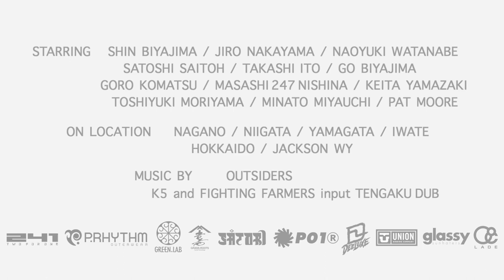2015 THE SNOWBOARDING MOVIE KEY STATION TEASER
STARRING
       SHIN BIYAJIMA / JIRO NAKAYAMA / NAOYUKI WATANABE
            SATOSHI SAITOH / TAKASHI ITO / GO BIYAJIMA
      GORO KOMATSU / MASASHI247NISHINA / KEITA YAMAZAKI
       TOSHIYUKI MORIYAMA / MINATO MIYAUCHI / PAT MOORE
ON LOCATION
                NAGANO / NIIGATA / YAMAGATA / IWATE
                    HOKKAIDO / JACKSON WY
               OUTSIDERS
              K5 and FIGHTING FARMERS input TENGAKU DUB